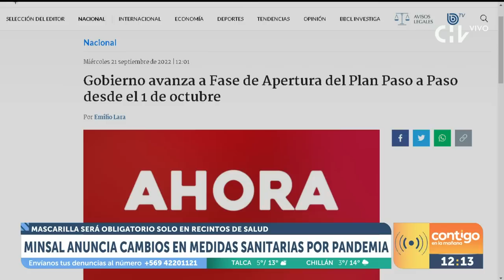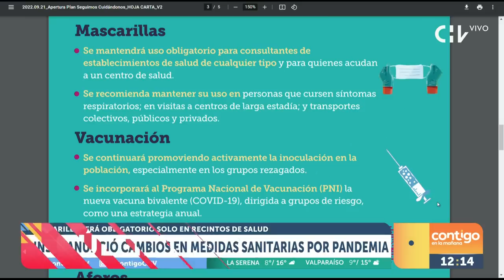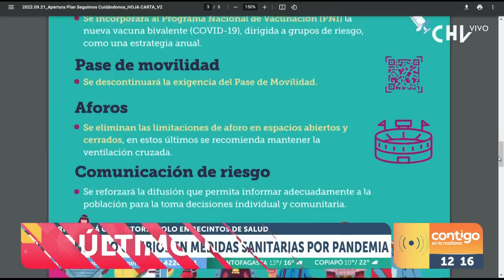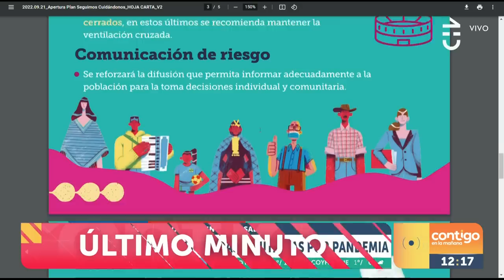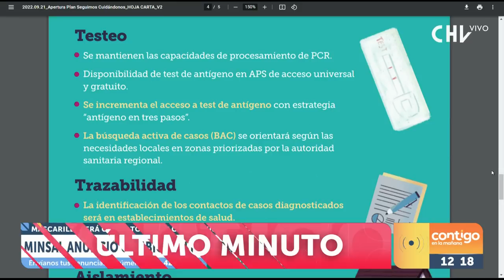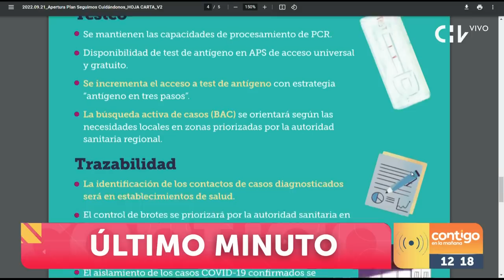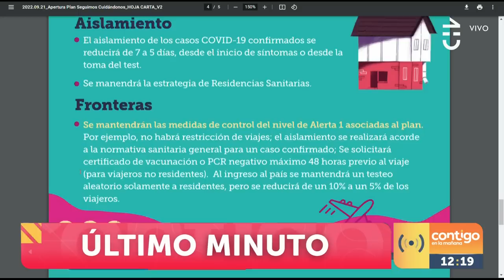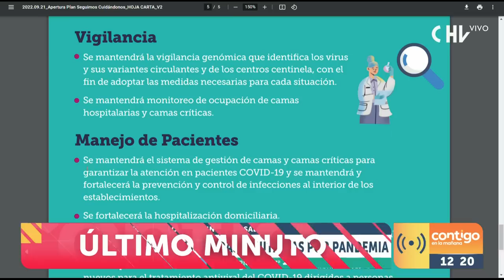Contigo en La Mañana - NUEVAS MEDIDAS SANITARIAS | Capítulo 21 de septiembre 2022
El ministerio de Salud, al mando de la ministra Ximena Aguilera, hizo un importante anuncio: nuevas medidas sanitarias frente al Covid 19.

Monserrat Álvarez comentó los importantes cambios en Contigo en La Mañana: se acaba el Pase de Movilidad y el uso obligatorio de mascarilla.